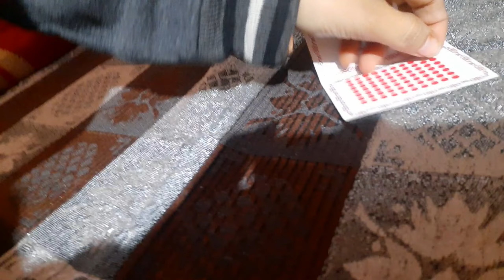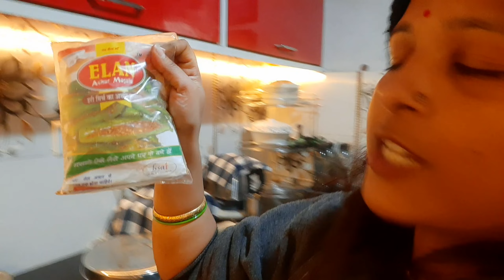सिर्फ 10 मिनट में बनाया मिर्च का अचार और हस्बैंड को बहुत पसंद आया बहुत दिनों से बनाने की सोच रही थी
बहुत दिनों से बनाने की सोच रही थी आज finally बना दिया

सिर्फ 10 मिनट में बनाया और हस्बैंड को बहुत पसंद आया बहुत दिनों से बनाने की सोच रही थी आज finally बना diya